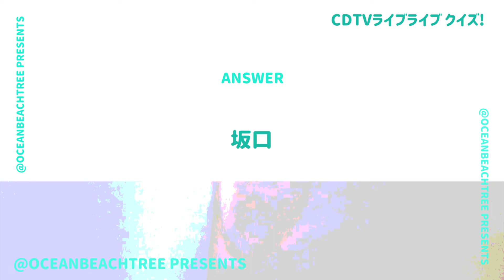CDTVライブライブ【6月3日放送/IS:SUE】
「CDTVライブライブ」IS:SUE

「CONNECT」を披露！椎名林檎、なにわ男子、のっち、milet、FRUITS ZIPPERも！